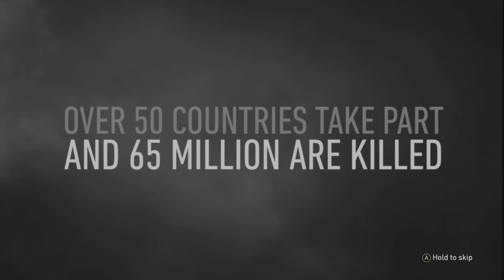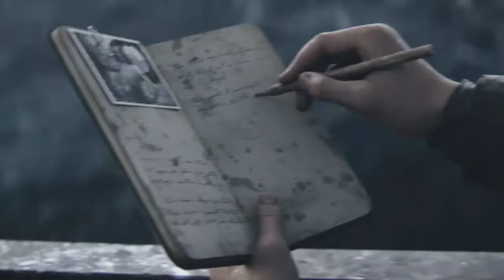Call of Duty WWII: Campaign D-day - (XboxOneX)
In this video I will be playing the first campaign mission on my XboxOneX. This is a welcome return to the old warfare, that made the Call of Duty series so great